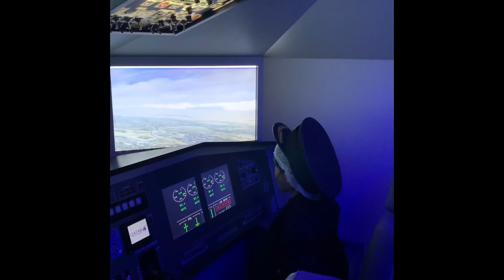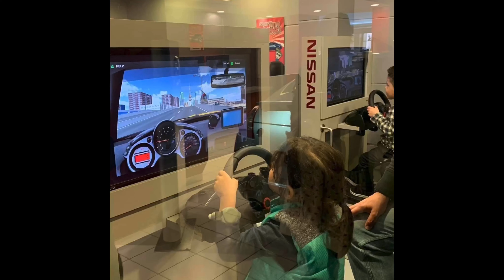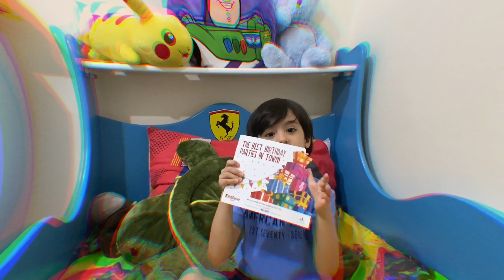Adam’s Top 3 Favorite Indoor Playgrounds in Kuwait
Hellooo!
I suddenly missed playing outside and remembered all my favorite games and rides that our family enjoyed doing before corona-virus happened. That’s why we thought of making a video of my Top 3 favorite indoor playgrounds where we used to go and play here in Kuwait! Hope to play with you all when the virus is gone!